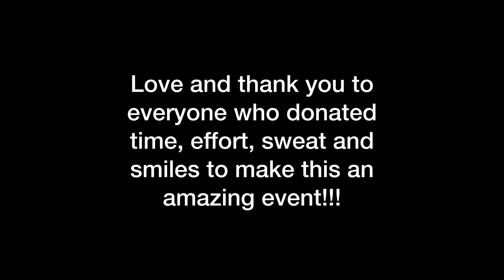Pride In Medicine | World Pride Parade 2023 | Sydney Gay and Lesbian Mardi Gras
Footage from the PrideInMedicine float 2023